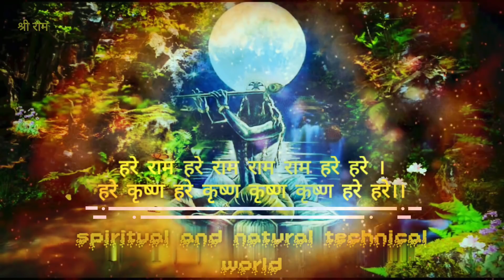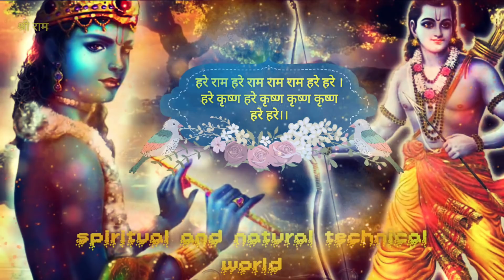भगवान को कैसे ? कितने समय में प्राप्त कर सकते हैं?? कलिसंतरणउपनिषद, श्रीमद्भगवद्गीता जी पर आधारित।